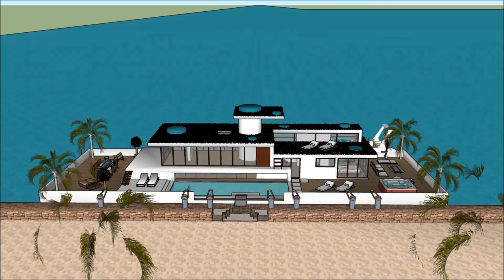Houseboat moorings Glasgow Scotland Rental Hire houseboat living on a contemporary floating Villa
The Houseboat moorings Glasgow Scotland Rental Hire houseboat living on a contemporary floating Villa is made as a rent to user concept, where people can rent the Houseboat Barge Japan Mozambique Denmark China or elsewhere   The Houseboat moorings Glasgow Scotland Rental Hire houseboat living on a contemporary floating Villa includes an Extravagant Barge Design ready for the extravagant user to rent the barge Houseboat in Japan China Dubai New York or elsewhere world wide.

The Houseboat moorings Glasgow Scotland Rental Hire houseboat living on a contemporary floating Villa has three level plans with basement underneath it, which consist all the facilities needed for the renter. The Houseboat Barge has a unique modern contemporary design with unique architectural features. It has its own lounge area with gorgeous view of the bay.